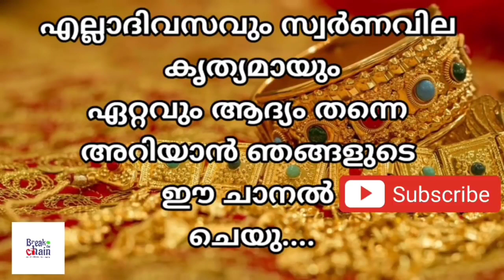today goldrate/ഇന്നത്തെ സ്വർണ്ണ വില /08/08/2021/ saudi gold price today/kerala gold rate today/